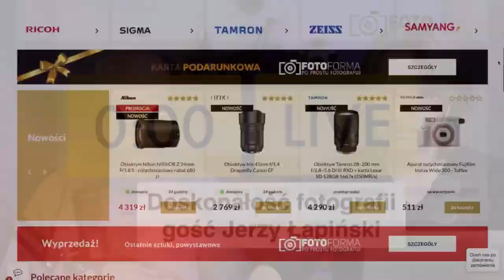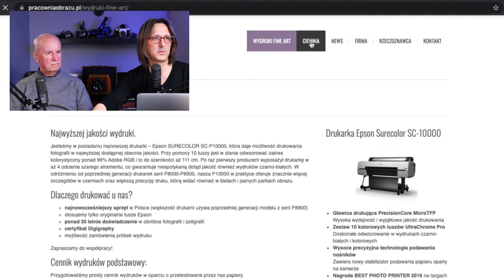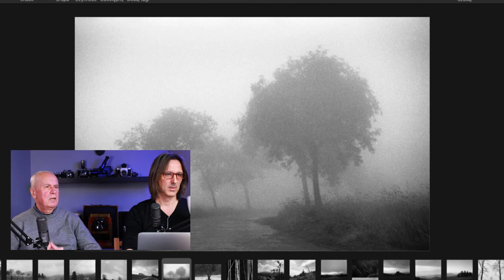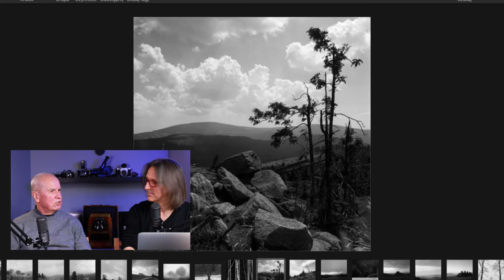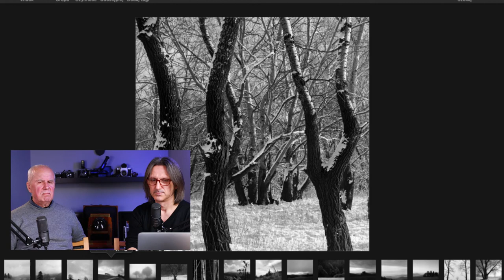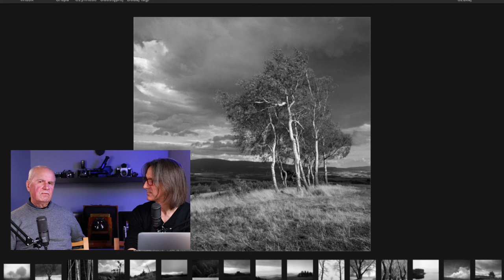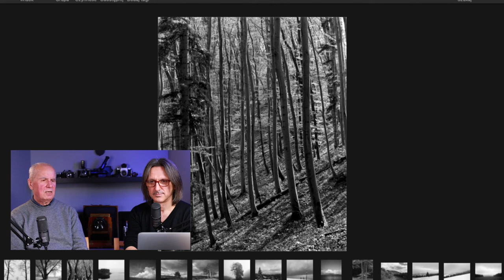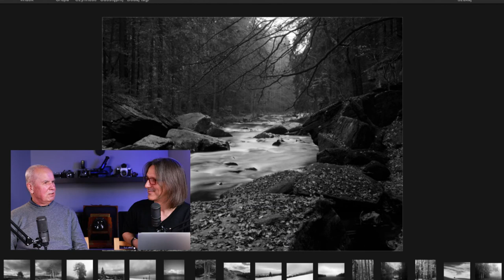Doskonałość fotografii - Jerzy Łapiński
Jerzy Łapiński jest wybitnym specjalistą fotografii tradycyjnej. Zna specyfikacje każdego materiału fotograficznego jaki pojawił się na rynku. Jak nikt potrafi wykonać perfekcyjną odbitkę w ciemni jak i wydruk cyfrowy na ploterze. Jerzy ma swoje poglądy dotyczące fotografii w dzisiejszych czasach. Dla wielu są one kontrowersyjne. Rozmawiamy co zostało z fotografii, której Jerzy pozostaje wierny pozostała. Czy została jeszcze odrobina szlachetności czy to już tylko fotograficzny fastfood?

Jerzy Łapiński - Fotograf, poligraf, wykładowca, rzeczoznawca, biegły sądowy ds. fotografiki. Studiował poligrafię na Politechnice Warszawskiej. Praca magisterska dotyczyła własności sensytometrycznych materiałów czarno-białych.  Wielokrotnie prezentował swoje zdjęcia na wystawach indywidualnych i zbiorowych. Jego prace znajdują się w zbiorach Muzeum Narodowego w Warszawie, Wrocławiu oraz w licznych zbiorach prywatnych. Członek Związku Polskich Artystów Fotografików i Związku Polskich Fotografów Przyrody. Trzykrotnie otrzymał stypendium twórcze Ministra Kultury i Sztuki.